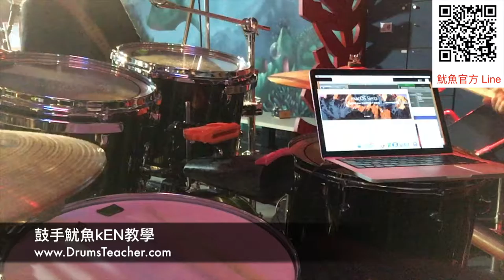【爵士鼓手魷魚kEN®】2016-11 演出😀( addicted to love-張惠妹 by 主唱Maggie.黑妞.阿如；飛魚音樂餐廳-小飛魚樂團2-3) Drum Cover